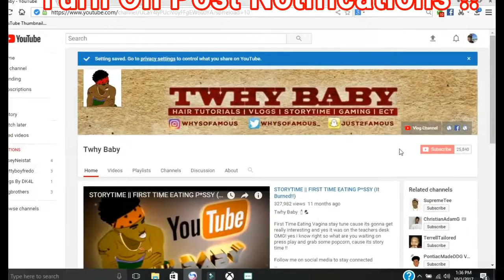At Home Ab Workout || Summer Body!!